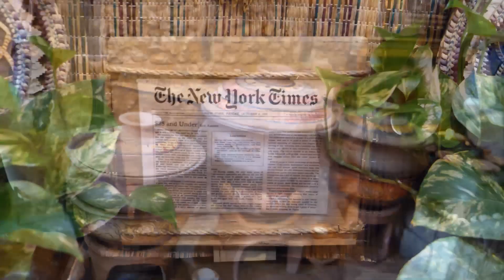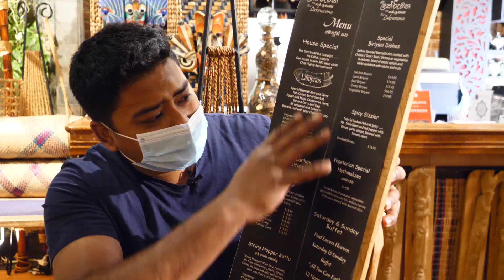Banana Leaf Meal | ৩০০ বছর পুরোনো খাবার | 300 years of traditional Sri Lankan food | EmonEats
Lakruwana

More videos are coming every week.

food review cringe compilation 3,
food review cringe 3,
4patriots food review,
food wars season 4 review,
4health dog food review,
best ever food review show 4k,
4k food review,
budak 46 food review,
baby teeth 4 food reviews,
food review 5 star,
food review 5 guys,
5 star hotel food review,
food wars season 5 review,
5 star hotel food review tamil,
5 minute crafts food review,
5 star restaurant food review,
food review club 5 guys,
top 5 food reviewers,
5 star food review,
5 guys food review